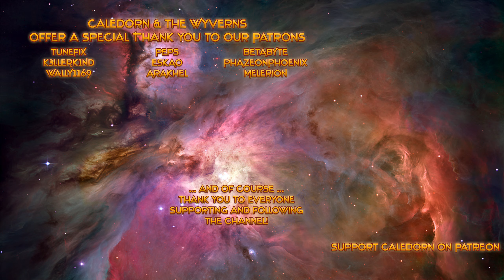Stellaris: Ancient Relics Story Pack - The Devouring Swarm of Tentacles - Let's Play - EP9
By popular demand I have finally gotten around to playing Stellaris 2.5.1 as a Devouring Swarm! Join me as The Swarm of Tentacles spread their tentacles into the galaxy, devouring any and all opposition in their path to galactic domination.

DLCs Enabled: Ancient Relics Story Pack, MegaCorp, Apocalypse, Utopia, Distant Stars Story Pack, Synthetic Dawn Story Pack, Leviathans Story Pack, Humanoids Species Pack, Plantoids Species Pack, Anniversary Portraits

Mods Enabled: Beautiful Universe 2.0, Remastered Human Portraits, UI Overhaul 1080p Plus, Half Research Penalty, Bigger Planet View, Expanded Colours [180 Colours], No Clustered Starts, Astronomical Emblem Pack, Higher Admin Cap

Etch your name across the cosmos by forging a galactic empire; colonizing remote planets and integrating alien civilizations. Will you expand through war alone or walk the path of diplomacy to achieve your goals?

MAIN FEATURES
- Deep and Varied Exploration.
- Enormous procedural galaxies, containing thousands of planets.
- Explore Anomalies with your heroic Scientist leaders.
- Infinitely varied races through customization and procedural generation.
- Advanced Diplomacy system worthy of a Grand Strategy Game.
- Ship Designer based on a vast array of technologies.
- Stunning space visuals.